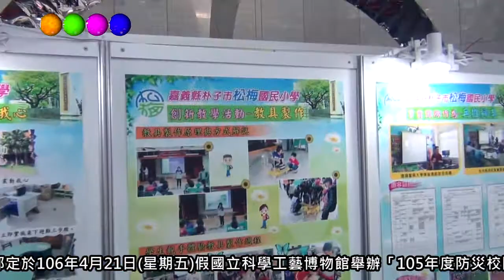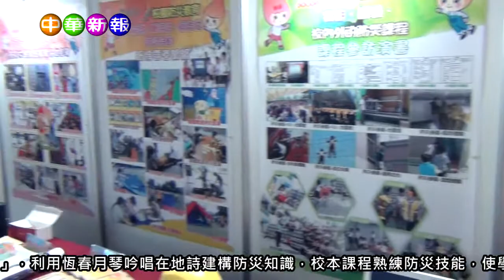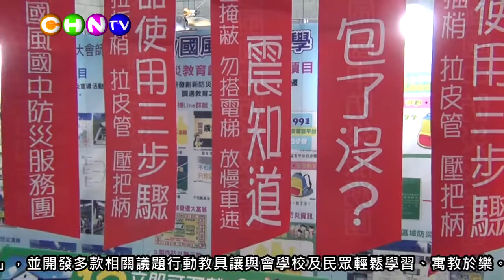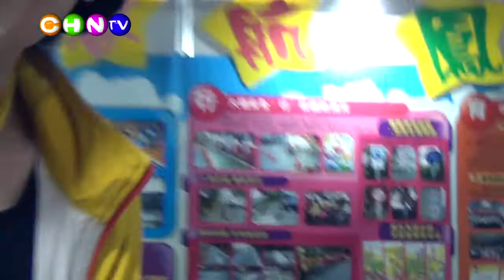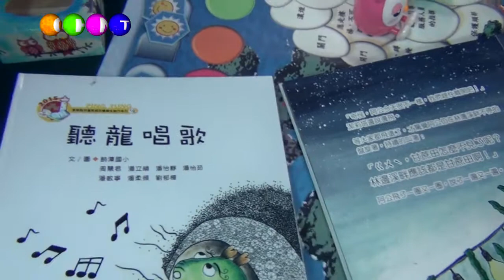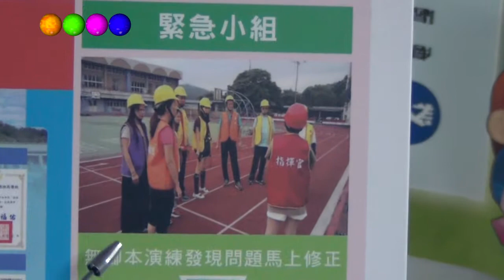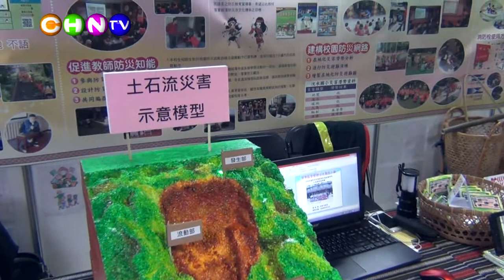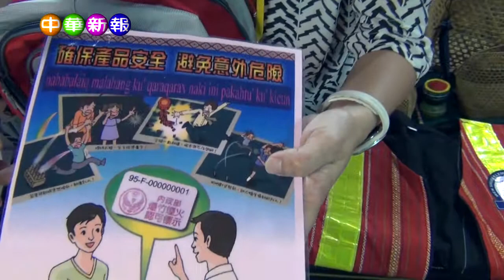科工館 防災教育從小扎根，防災校園在地深耕 建置績優學校大會師